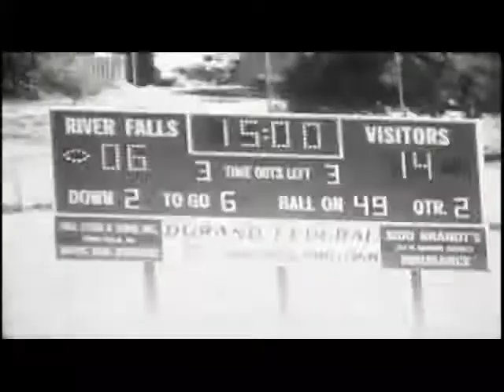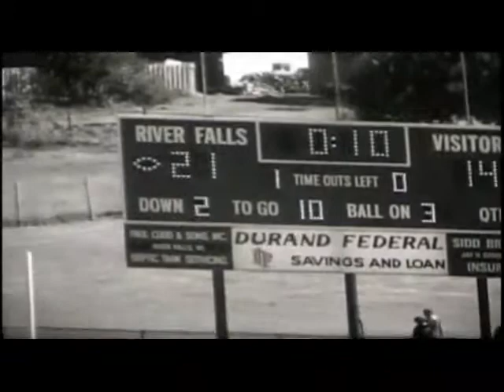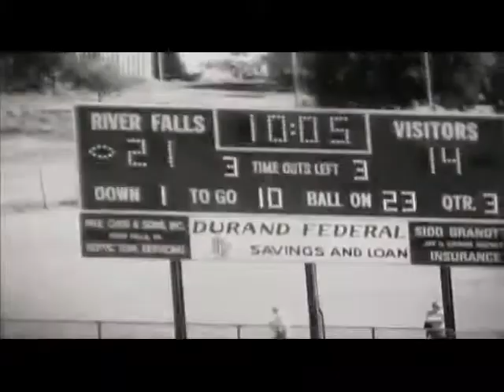1985 UMM at UW River Falls